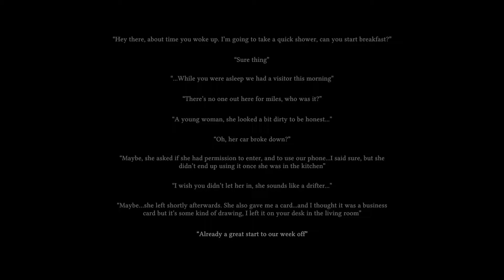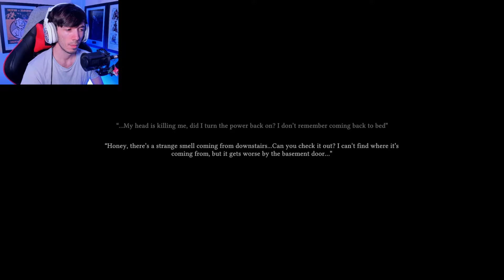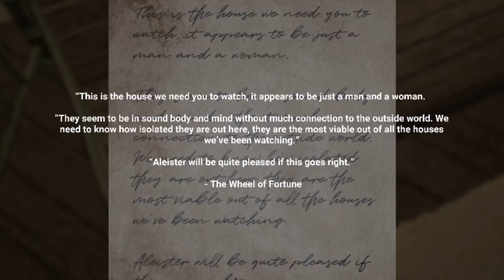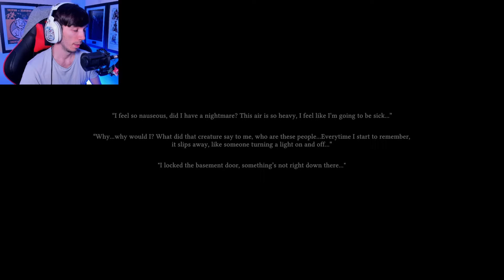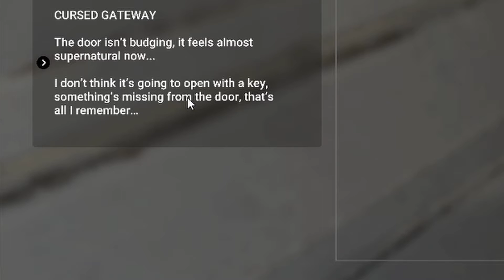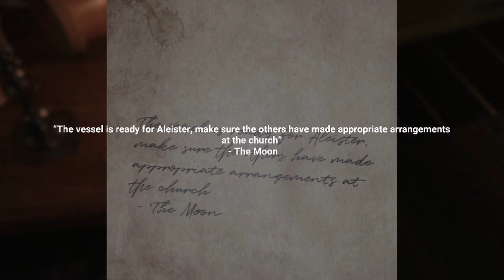The Swine I Full Gameplay I Short Indie Horror Game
About The Game:

Say goodbye to southern hospitality in the backwoods of rural America.The Swine is a short horror experience that explores isolation, witchcraft, and unforeseen consequences in your rural homestead.